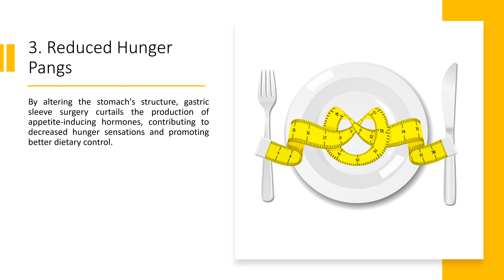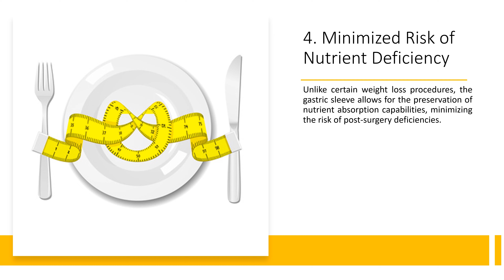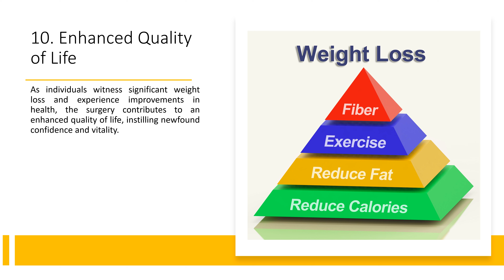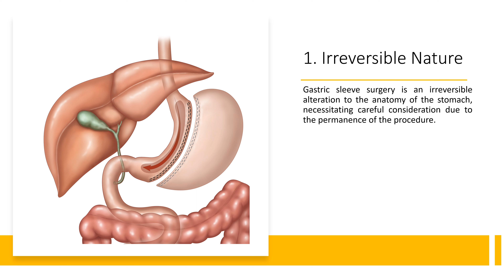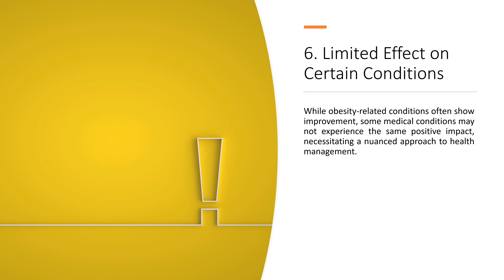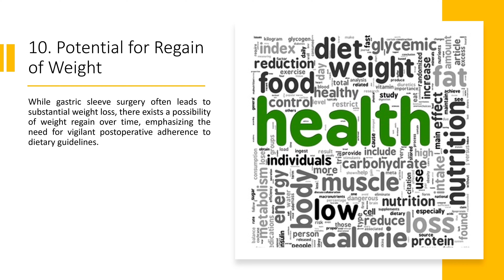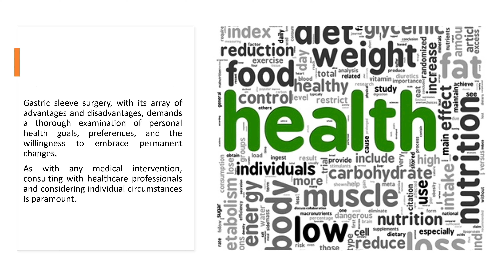10 Pros And Cons Of Gastric Sleeve Surgery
Are you considering gastric sleeve surgery but still unsure about whether it's the right choice for you? In this video, we will discuss the top 10 pros and cons of gastric sleeve surgery, giving you all the information you need to make an informed decision.

Discover the incredible benefits of gastric sleeve surgery, such as significant weight loss, improved health, and increased self-confidence. We'll also delve into the potential drawbacks, including potential complications and lifestyle changes.

Whether you're looking to shed those extra pounds or overcome health issues related to obesity, this video will provide you with valuable insights to help you weigh the pros and cons of gastric sleeve surgery. Don't miss out on this informative resource that could potentially transform your life for the better.